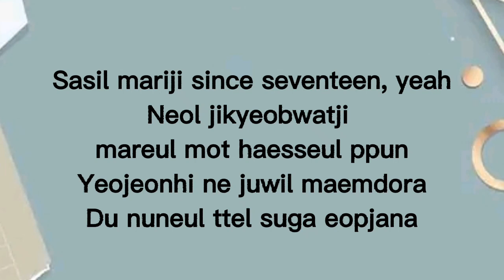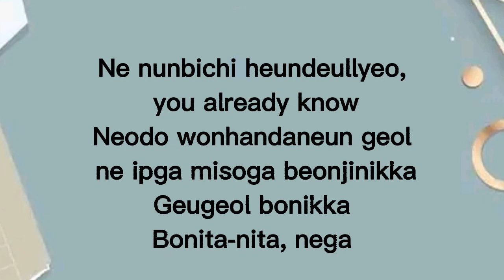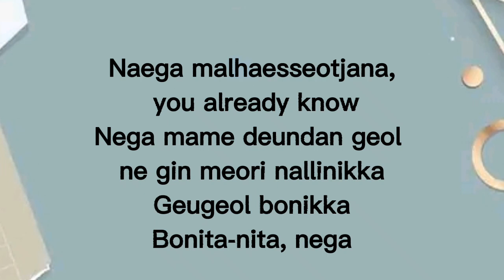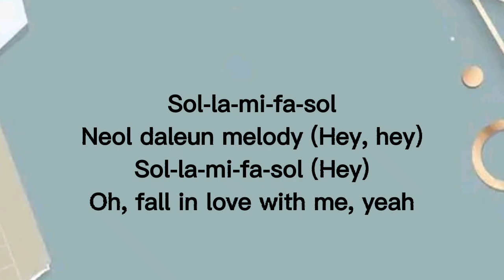DARARI romanized lyrics_TREASURE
DARARI
TREASURE

Songwriters: Hae Chan Yoon / Haruto Watanabe / Hyun Seok Choi / Ji Ae Kyeong / Ji Hun Park / Jong Sung Lee / Jun Young Park / Robin L Cho / Sonny / Ye Dam Bang / Yoshinori Kanemoto

source of Lyrics : AZLyrics